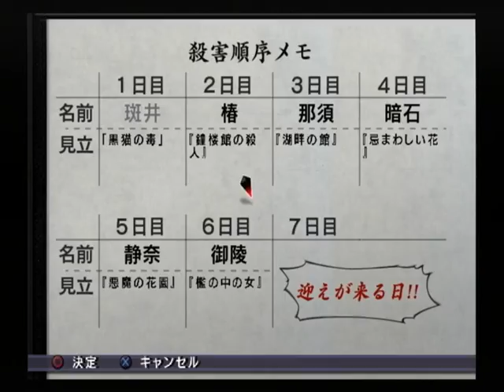【PS2】雨格子の館 ベストエンド Part３７ ～これって、まさか…。 盗聴器とか、そういうの… 【スタートオンゲームズ】【スタゲー】【JAPAGE】